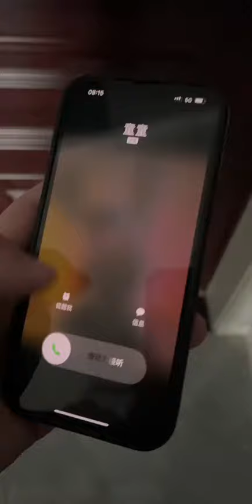人真的不能說謊啊！！